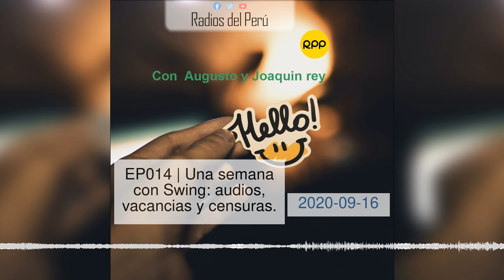🎙️Una semana con Swing: audios, vacancias y censuras. | Aló Hermano RPP Radio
Durante los últimos días la política peruana ha estado marcada por una serie de audios que pusieron en aprietos a Martín Vizcarra, una amenaza de vacancia presidencial que sigue latente y una censura contra el presidente del Congreso que evidencian la inestabilidad del momento. ¿Cómo llegamos hasta aquí? ¿Qué hay realmente detrás de todo este “affaire” democrático? Sobre estas y otras preguntas debatieron esta semana Augusto y Joaquín Rey.descripción predeterminado